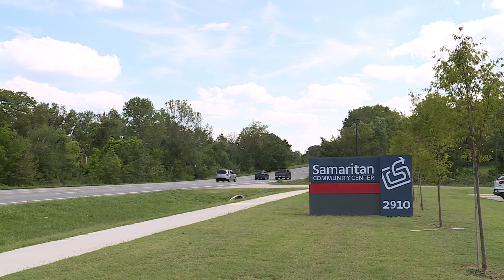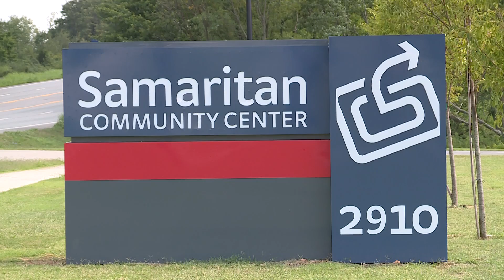Samaritan Counseling Clinic offering mental health services to those in need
Samaritan Counseling Clinic expands to offer mental health services to those in need.